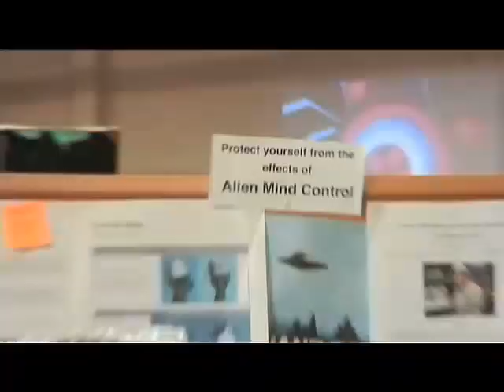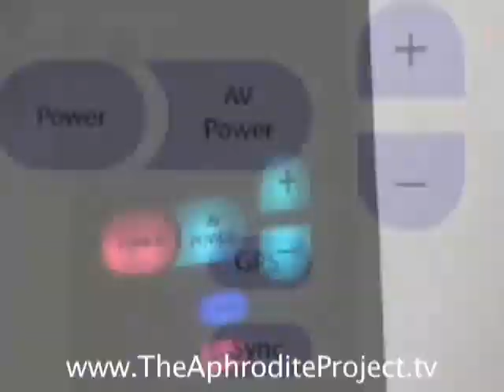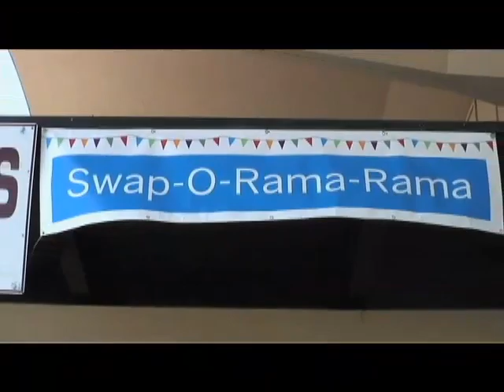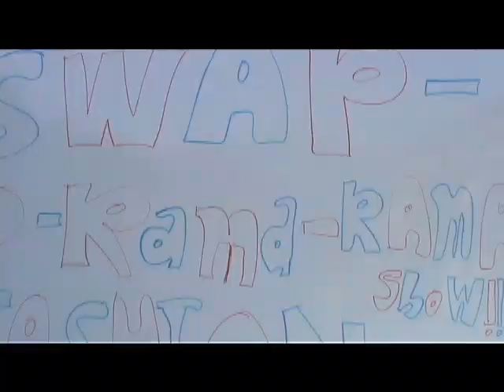Maker Faire, Craft Show, Threadbanger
This week we've got an All Access Pass to one of the largest DIY festivals on planet earth.

Meet some of the crafty characters we ran into and get a sneak peek of the latest innovations in fashion and style.

It's MakerFaire or Bust !